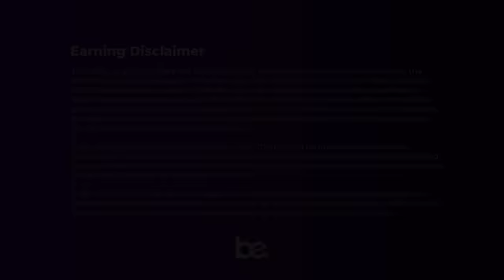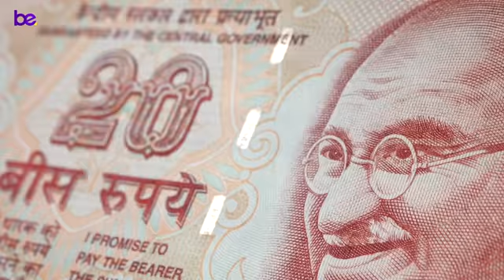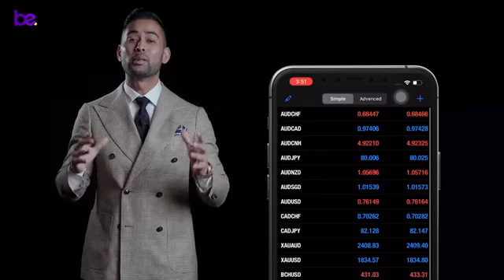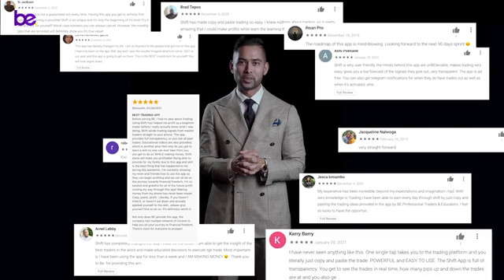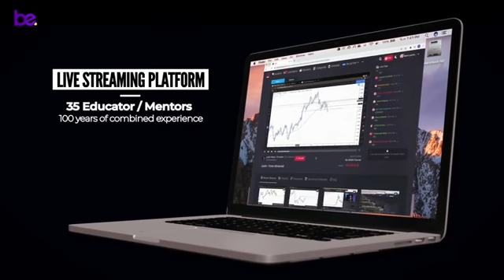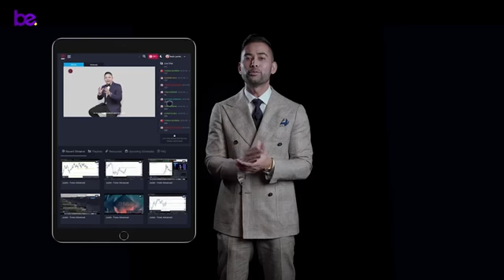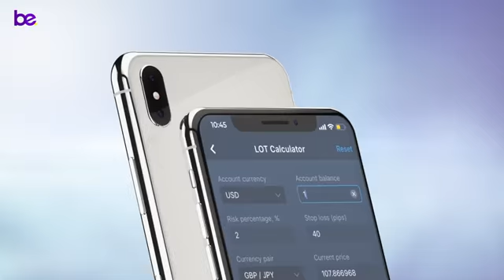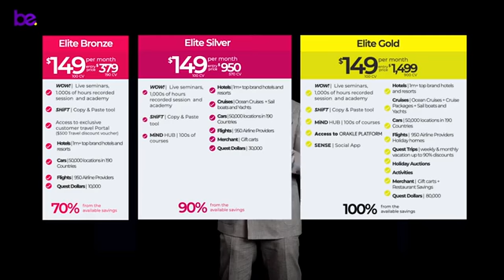Ways to generate streams of income from your smartphone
This Ecosystem of ever-evolving and unparalleled tools is laid out with a blueprint to success, designed to equip you with an opportunity to reach your full potential as you engage your dreams, find avenues to drive your ventures, and speed up your growth towards your goals and objectives.
With PNT, you make the right place at the right time, with our powerful tools for the generation of now and the future. Grow with us in this journey, transforming hundreds of thousands lives around the globe.

To join click on the link and go to join family

“Any amounts of earning or lifestyle claims mentioned in this post shall be attributed to particular individuals and will not have any bearing on your results. Any representation or guarantee of earnings would be misleading. For a detailed Earning Disclosure Statement please refer to the official website of BE”